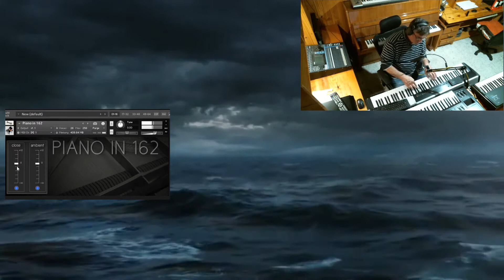ivi audio piano in 162 gratuito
Test del piano de ivi audio Piano in 162 para kONTAKT, que es gratuito